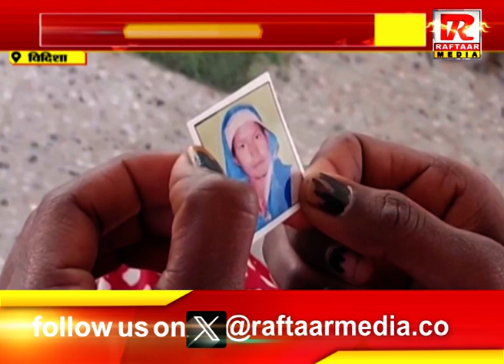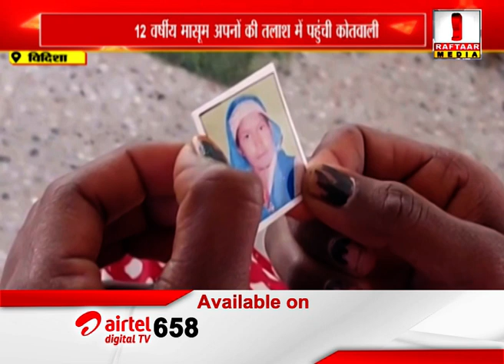विदिशा : 12 वर्षीय मासूम अपनों की तलाश में पहुंची कोतवाली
Raftaar Media